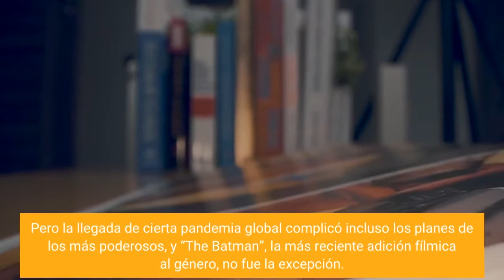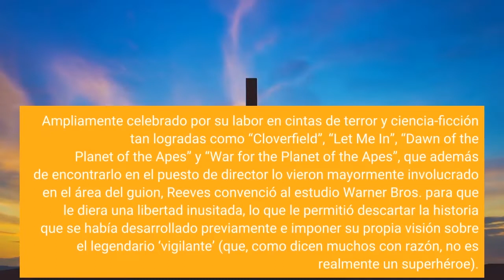Este es el hombre que impuso su arriesgada visión en ‘The Batman’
Las películas de superhéroes siguen siendo una parte esencial de la maquinaria hollywoodense, por lo que, pase lo que pase con esta industria, su permanencia se encuentra garantizada. Pero la llegada de cierta pandemia global complicó incluso los planes de los más poderosos, y “The Batman”, la más reciente adición fílmica al género, no fue la excepción. En realidad, los problemas a los que se enfrentó la esperada producción se iniciaron mucho antes de que se hablara del Covid-19, cuando era un proyecto que se encontraba todavía en manos de Ben Affleck, quien iba a dirigirlo, escribirlo y protagonizarlo. Por diversas circunstancias -en las que se incluye sin duda el rechazo profundo de un sector de la fanaticada hacia su desempeño como el Hombre Murciélago-, el ex de Ana de Armas terminó retirándose completamente del asunto, lo que le abrió finalmente las puertas a otro comandante: Matt Reeves. Ampliamente celebrado por su labor en cintas de terror y ciencia-ficción tan logradas como “Cloverfield”, “Let Me In”, “Dawn of the Planet of the Apes” y “War for the Planet of the Apes”, que además de encontrarlo en el puesto de director lo vieron mayormente involucrado en el área del guion, Reeves convenció al estudio Warner Bros. para que le diera una libertad inusitada, lo que le permitió descartar la historia que se había desarrollado previamente e imponer su propia visión sobre el legendario ‘vigilante’ (que, como dicen muchos con razón, no es realmente un superhéroe). Eso no quiere decir que el cineasta neoyorquino haya tenido las cosas fáciles, porque una vez que las cámaras se encontraban ya rodando en Inglaterra (donde se filmó la mayor parte del filme), el virus interrumpió primero el proceso, se llevó luego al entrenador de dialecto Andrew Jack y enfermó más adelante a la estrella Robert Pattinson, causando retrasos que se prolongaron cuando llegó el momento de estrenar el trabajo, que debía haberse encontrado en las salas en junio del 2021, que se reprogramó para octubre del mismo año y que se lanzará ahora el 4 de marzo. En vista de las circunstancias, nos interesaba particularmente hablar con el realizador, quien acaba de ofrecernos la entrevista que te brindamos tanto en su versión escrita como en la de video, y en la que el aludido habla de su trabajo con Pattinson, las alusiones a la coyuntura actual que introdujo en el relato, lo que buscaba lograr visualmente en la película y otros aspectos de interés. Matt, ‘The Batman’ llegará finalmente a las salas; se demoró, pero lo va a hacer, a no ser que haya un cometa hasta ahora desconocido llegando a la Tierra. Cuando tuvimos que detener brevemente el rodaje, porque estábamos filmando en medio de la pandemia, se trató de una ‘force majeure’, por lo que ahora tendría que pasar algo así para que no se estrenara; un acto de Dios. Batman siempre ha sido muy oscuro, pero Bruce Wayne no tanto, al menos en las películas.